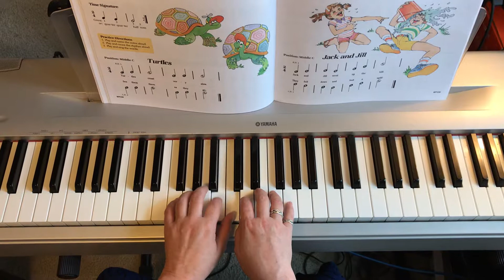Jack and Jill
Bastien Primer Level A